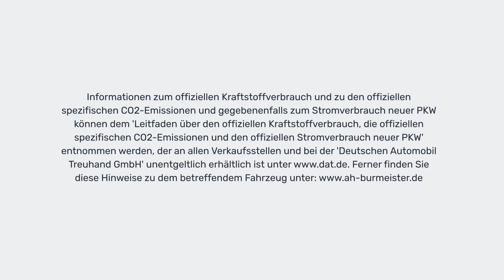Ford Focus Turnier + Kombi + Gebrauchtwagen + 20-273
Gut. 👍 Geräumig. 🧳Günstig. 💸Der Ford Focus Turnier. Jetzt probefahren!

(Werbeanzeige)

Verfügbarkeit: Sofort

Erstzulassung 06/2014
Baujahr 2014
76.019 km
Benzin
92 kW (125 PS)
Schaltgetriebe

Unfallfrei

Preis 8.490 €
Finanzierung möglich

Anzahl der Türen 4/5
SchadstoffklasseEuro 5
Umweltplakette 4 (Grün)
Anzahl der Fahrzeughalter 2
HU Neu
Klimatisierung Klimaautomatik
Airbags Front-Airbags
Innenausstattung Stoff, Grau

Verbrauch ca. 6,3 l/100km (kombiniert)
CO₂-Emissionenca. 149 g/km (kombiniert)

Ausstattung

ABS
Bordcomputer
CD-Spieler
Elektr. Fensterheber
Elektr. Seitenspiegel
Elektr. Wegfahrsperre
ESP
Gepäckraumabtrennung
Isofix
Multifunktionslenkrad
Nebelscheinwerfer
Servolenkung
Tuner/Radio
Zentralverriegelung

Sonderausstattung:
Audiosystem: Radio/CD-Player mit Multi-Funktions-Display (grafikfähig), Komfort-Paket, Metallic-Lackierung, Reserverad als Notrad